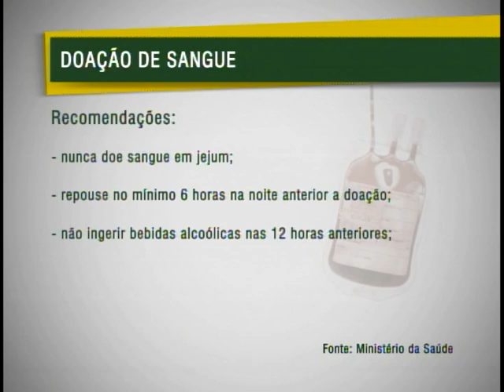Ministério da Saúde alerta para redução no estoque de sangue durante feriado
NBR NOTÍCIAS - 04.04.12: A coordenação de Sangue e Hemoderivados do Ministério da Saúde alerta a população sobre a necessidade de reposição do estoque de sangue durante o feriado da Semana Santa. No período em que é comum ocorrer a diminuição no número de doadores, o governo convoca a população para evitar a redução nos bancos de sangue em todo o país .